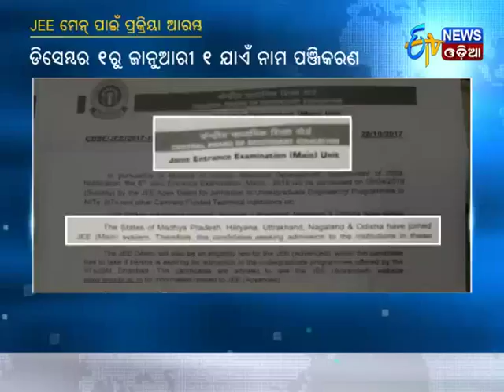Registration begins for JEE Main - Etv News Odia